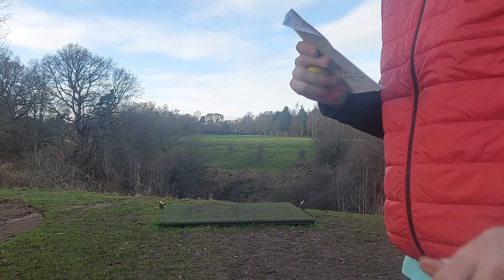Return To Brancepeth Golf Club For 2022 Part 1 Tough Course, Tough Conditions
Holes 1 to 6 Brancepeth Golf Club

2nd hole was shut which is explained later on what happened.

After the unique and different experienc of Ravensworth Golf Club (if your goijg to watch any I recommend part 1 it's pretty self explaintory) I felt i needed a totally different experience and although I  didn't play the best golf ever I still enjoyed the course. Rated one of the toughest in the North East.